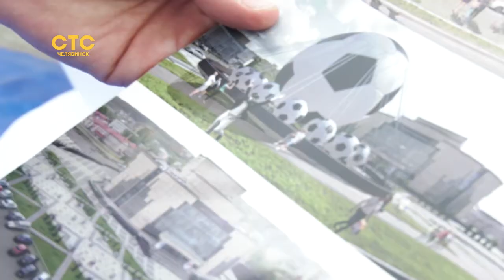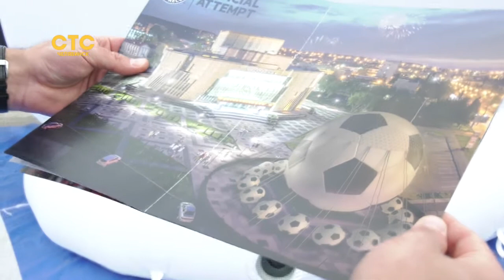Футбольный праздник к нам приходит!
Челябинцы в предвкушении чемпионата мира и готовы поддержать нашу сборную не только на словах, но и на деле